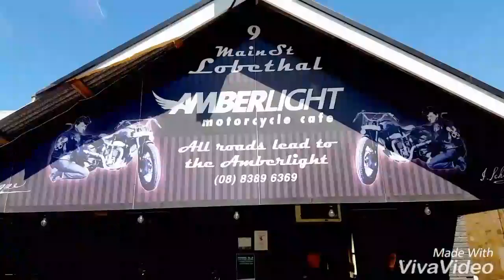Gotta love Sunday's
Amberlight Cafe